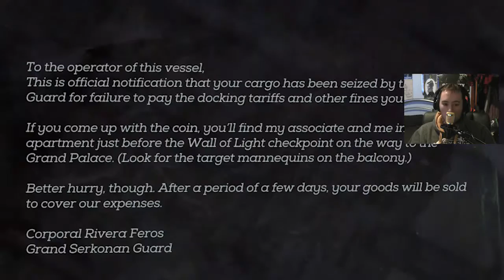All Rune Locations + Black market code | Dishonored 2 Ep 8 (Emily) Mission 8 | 6ty3z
TIMESTAMPS
Back alley gate code - 21:00
Black market code location - 26:10
Hidden rune - 28:45
real duke location - 48:48
secret passage to next hidden rune and the vault - 53:20
entrance to the secret passage to the vault - 55:50
rune in a safe location - 1:09:33
code for the safe for the rune - 1:15:35
realising they tricked me for the code to find its actual location - 1:21:20

Hi! this is the second to last mission in the game but not the last episode i plan to release on this game so stay tuned for more and the awesome ending to the game

gt
XxXSiXTyThR33 Z